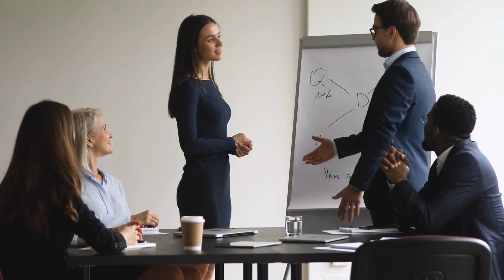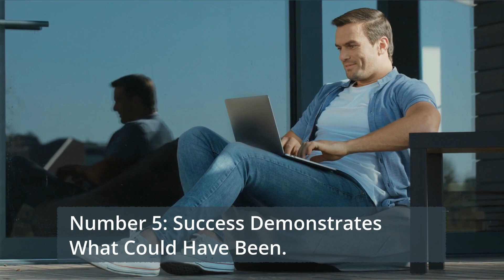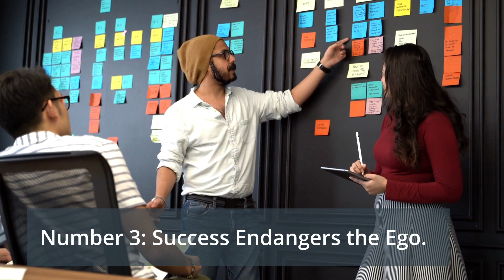Fear of Succes: Top Ten Reasons Why Success Scares People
TheAmazingTop10Videos educates you on the latest lifestyle, travel, health, wellness, nutrition, fitness, and more information.

Make sure you watch this video all through to the end.